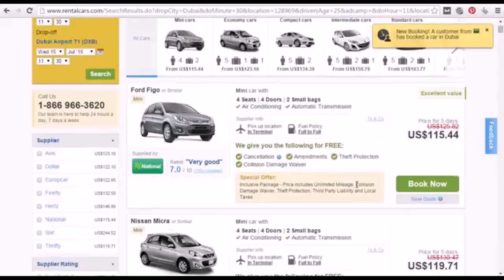Luxury Cars For Rent In Uae - Gif Maker DaddyGif.com (see description)